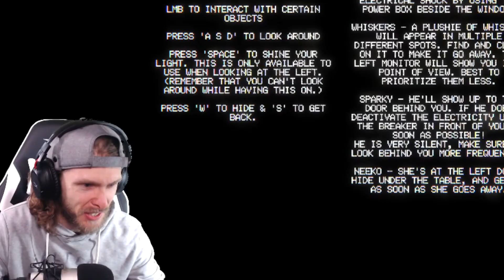FNAF WELCOME TO SPARKY'S DEMO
Welcome back to some more FNaF fan games! This one is titled Welcome to Sparky's... It's actually super well made! Enjoy :)